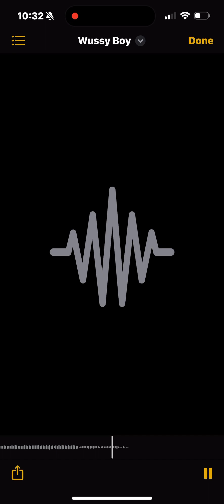NasThePrince- Feeling all the Love -(Official Audio)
Remember if you woke up today God still has a plan for you. Stay safe and stay blessed.